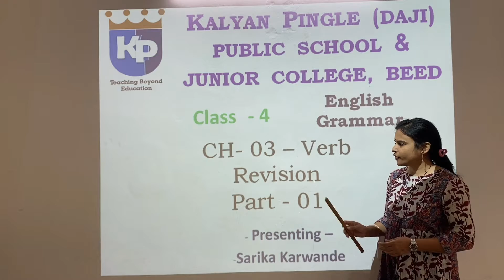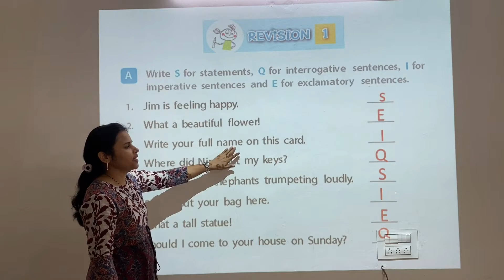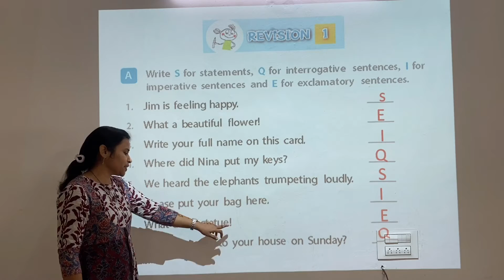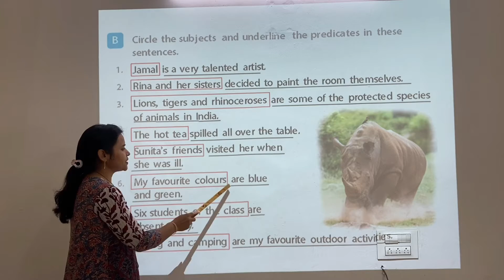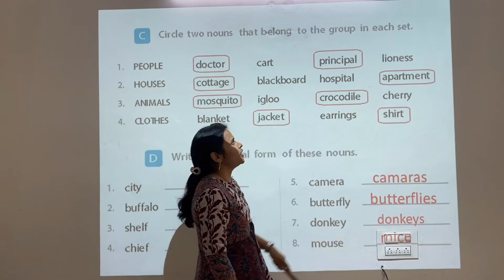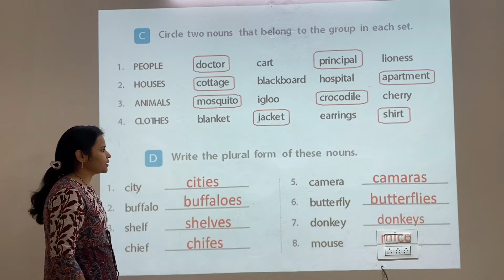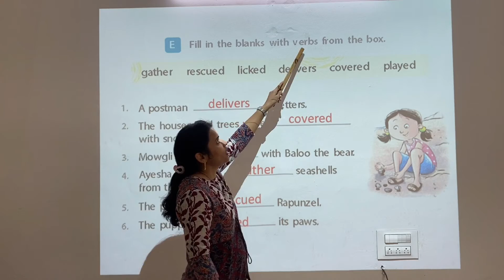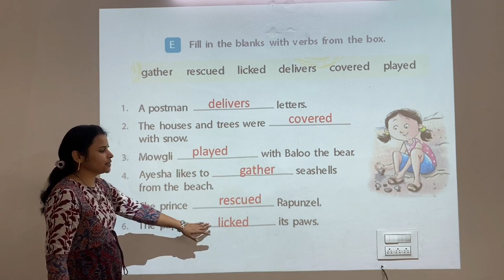Class 4 English grammar Ch 03 Verb Revision 4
Class-4
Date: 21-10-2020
Subject: English Grammar
Ch 03 Verb Part 04